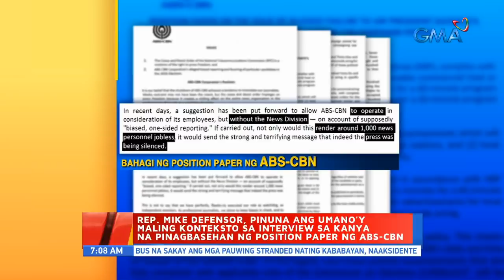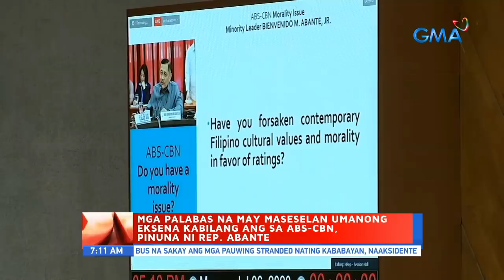UB: Rep. Mike Defensor, pinuna ang umano'y maling konteksto sa interview sa kanya na...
UB: Rep. Mike Defensor, pinuna ang umano'y maling konteksto sa interview sa kanya na pinagbasehan ng position paper ng ABS-CBN